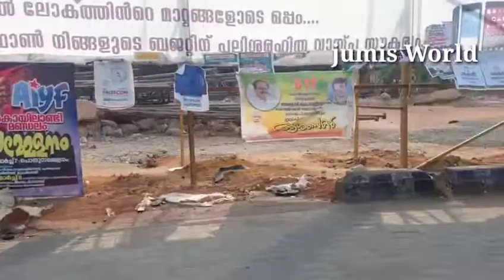ഉമ്മാന്റെ വീടും,അവിടുത്തെ കാഴ്ചകളും|jumis world